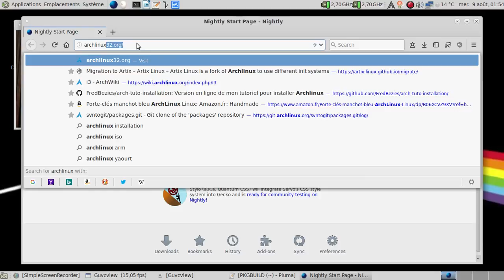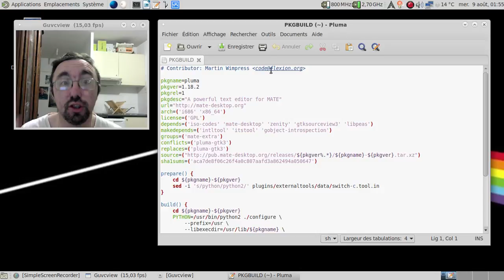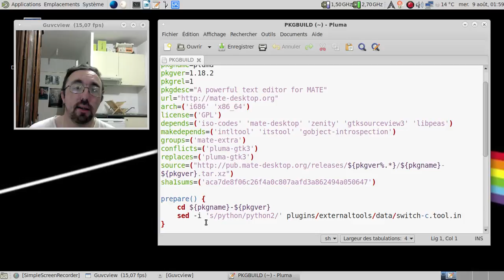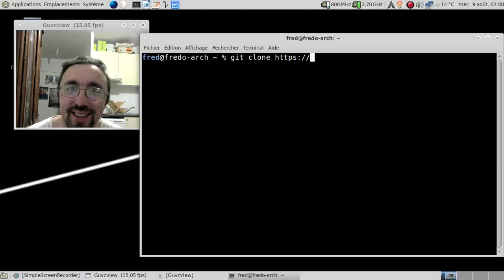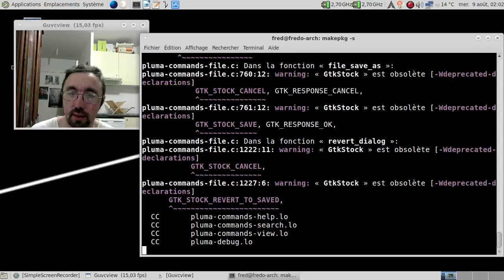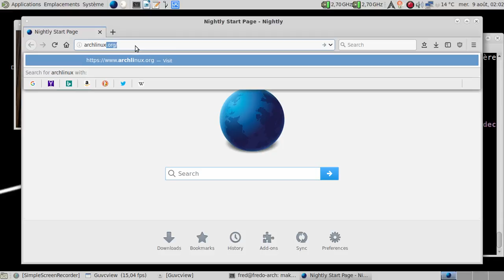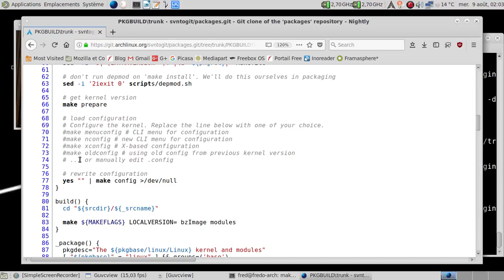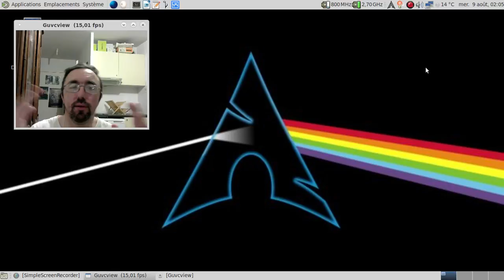Le PKGBUILD expliqué par Tonton Fred, 8 ans et demi d'expérience sous Archlinux :)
Note : les commentaires sont modérés sur cette vidéo pour éviter les trolleurs et autres pollueurs de ce style. Désolé pour l'inconvénient :(

La liste des PKGBUILDs que je maintiens sur le Archlinux User Repository

Horodatage :

00:58 : allons sur le site d'Archlinux pour récupérer un PKGBUILD...
01:19 : le PKGBUILD de pluma
02:19 : le PKGBUILD en couleur de Pluma dans Pluma
02:25 : parlons des en-têtes du PKGBUILD
05:28 : attaquons le coeur du fichier PKBGUILD
05:42 : section prepare()
05:59 : section build()
06:29 : section package()
06:45 : de la théorie à l'action... Faisons compiler Pluma !
08:05 : lancement de la compilation utilisant le PKGBUILD
09:13 : tuons le temps en jetant un oeil au PKGBUILD du noyau linux :)
09:45 : le PKGBUILD du noyau Linux...
10:16 : un empaquetage multiple... Vous voulez de l'aspirine ? :)
11:31 : la compilation est finie, on installe le nouveau Pluma
11:46 : la version fraichement compilée est terminée :)
11:53 : conclusion